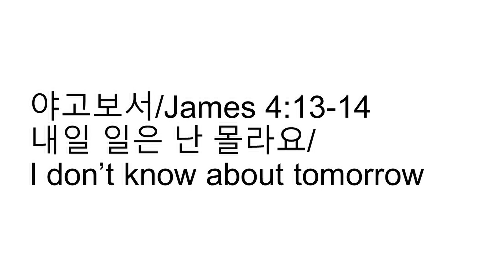내일 일은 난 몰라요/I don’t know about tomorrow 1